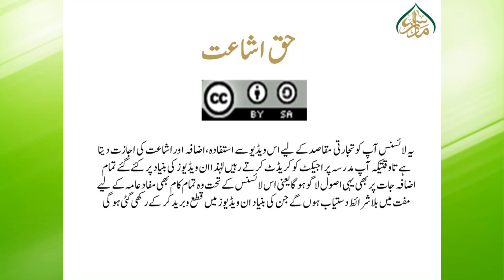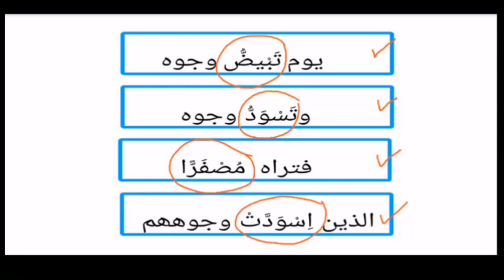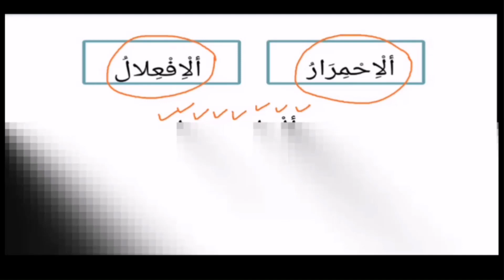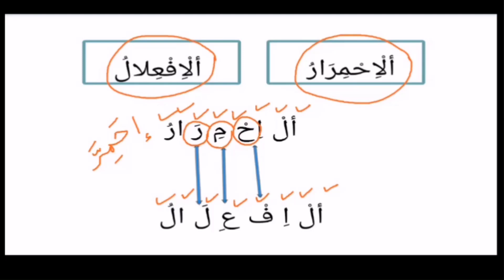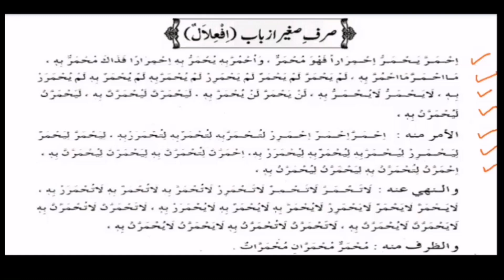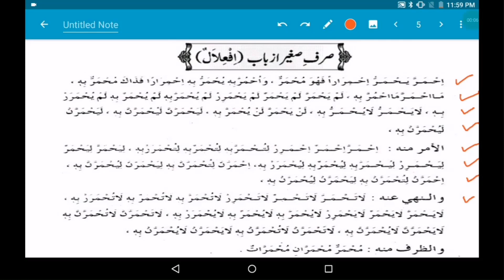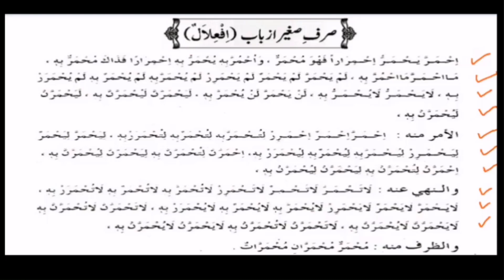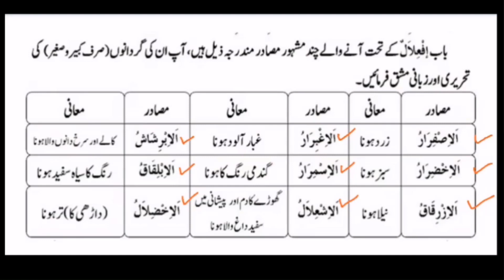علم الصرف( سبق9 لیول 2)باب افعلال|Elm us sarf(Lesson 9 Level 2)BAB E ifhilal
"گھر بیٹھے علم الصرف میں مہارت حاصل کریں!  عام فہم اور جدید اسلوب کے ساتھ!